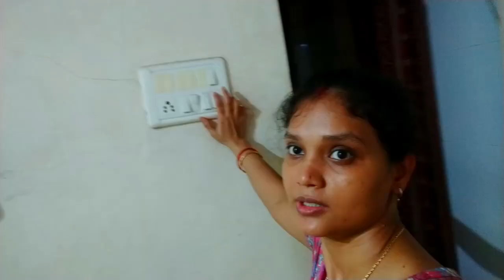#93 | ଶାଶୁମା ବନେଇବାକୁ କହିଛନ୍ତି ଏହି ରୋଷଇ, ଯା ବନେଇବାକୁ କହିଛନ୍ତି ଖିରୀ 🤔 କଣ ବନାଇବି କିଛି ଜାଣିପାରୁ ନାହିଁ🙄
Hello Friends,

 ଓଡିଆ Vlog#93 | ଶାଶୁମା ବନେଇବାକୁ କହିଛନ୍ତି ଏହି ରୋଷଇ, ଯା ବନେଇବାକୁ କହିଛନ୍ତି ଖିରୀ | କଣ ବନାଇବି କିଛି ଜାଣିପାରୁ ନାହିଁ